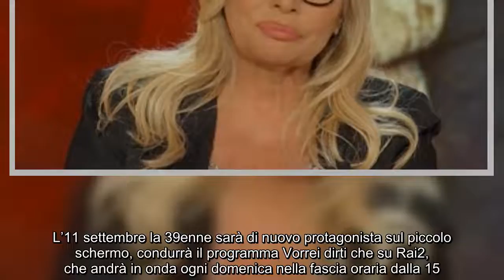Elisa Isoardi ringrazia la collega: "Ha facilitato il mio ritorno in tv" Tornerà al timone di un pro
Elisa Isoardi ringrazia la collega: "Ha facilitato il mio ritorno in tv" Tornerà al timone di un programma tutto suo la conduttrice di Cuneo, reduce da